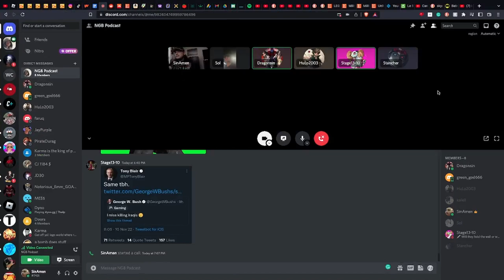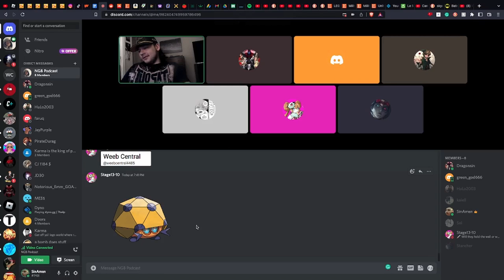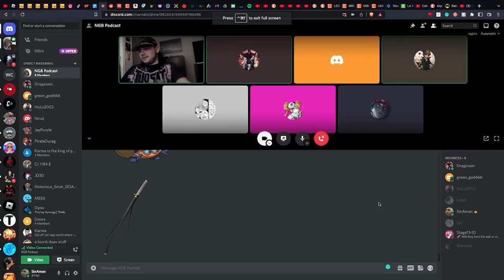The NGB Podcast: Episode 7 feat. @Thegamersofdisgrace "RIP Kevin Conroy & Jason David Frank, Anime, TV"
Rest in peace Kevin Conroy and Jason David Frank, they left 2 huge marks on my childhood and always will, my condolences to their families

My snapchat - sinamenjack

His snapchat - risenahes23

His snapchat - kdot_wavy02

All @Thegamersofdisgrace members - Adam, Eddy, Hunter, Elias, Zander, Jeremiah, and Kamel (we only had Adam, Eddy, Hunter, and Elias in this episode)

His snapchat - hulo- 14